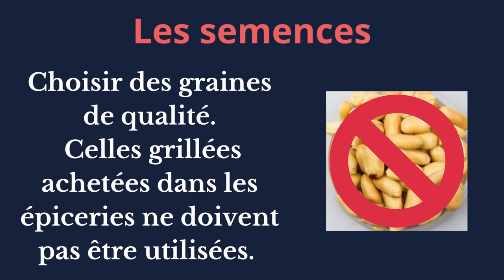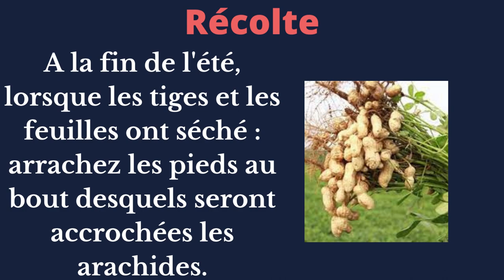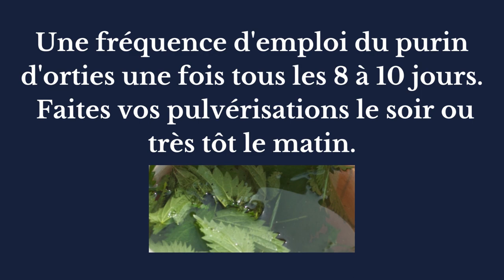Cacahuètes en Permaculture : Récoltez vos Propres Arachides avec Facilité 🥜🌱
: "Culture des Arachides en Permaculture: Faites Pousser vos Propres Cacahuètes 🥜🌱"Comment faire pousser les arachides.
La culture de la cacahuète est facile à entretenir et peut être cultivée au potager.
Les plants de cacahuète ont besoin de sol riche et bien drainé, ainsi que d'un emplacement en plein soleil. Les graines de cacahuète doivent être semées en profondeur dans le sol, car les plantes ont besoin de chaleur pour germer.
La récolte se fait généralement environ 4 à 5 mois après la plantation.